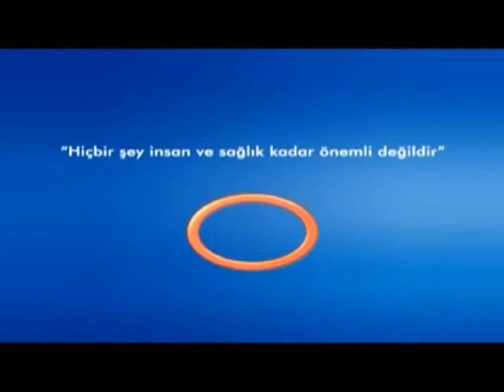Horlama Cerrahisi Nedir ?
Horlama Cerrahisi Nedir ? Avrasya Hospital Kulak Burun Boğaz Uzmanı Dr. Galip Arda Pelen  Bilgilendiriyor. Avrasya Hospital Sağlık Raporu Programı